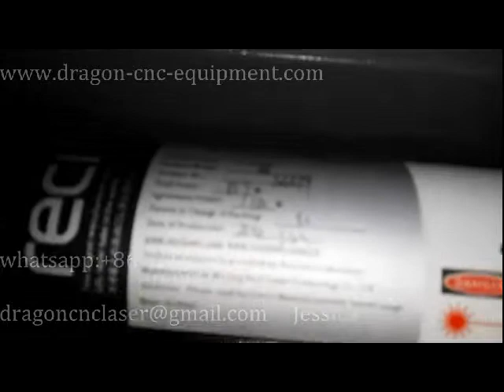co2 laser cut hard wood 20mm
Jinan Dragon CNC equipment Co.,Ltd located in Jinan city of china. And we produce machine like laser engraving cutting machine,cnc router,plasma cutting machine,cnc channel letter bending machine,acrylic vacuum forming machine,acrylic bending machine and also some material like led module and aluminum coil which was used in the sign letter ect.